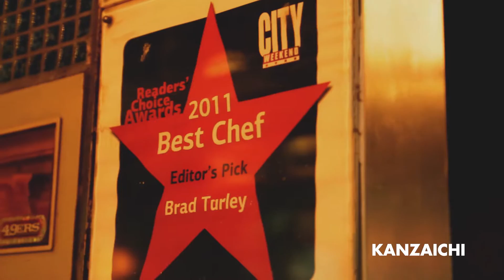Watch: Goga Restaurant Review - Caifornian Asian Restaurant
Goga Restaurant - Californian Asian Restaurant, Shanghai

Goga Restaurant Review and Showcase

Discover more Top Restaurants & emerging Venues in Shanghai in Video

Watch & Go :)